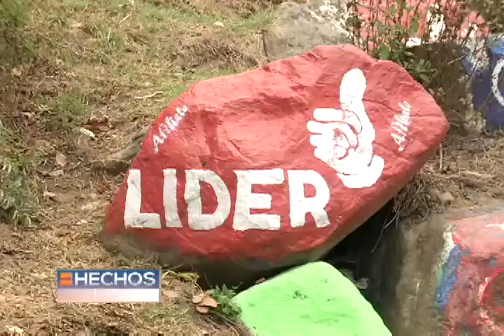Vaca " La Pinta", se salva de la campaña anticipada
Esta es la historia de una vaca que por poco pierde su color natural. Nimsi Rosales realizó un trabajo especial en donde los entes políticos utilizan cualquier objeto y lugar para hacer propaganda.